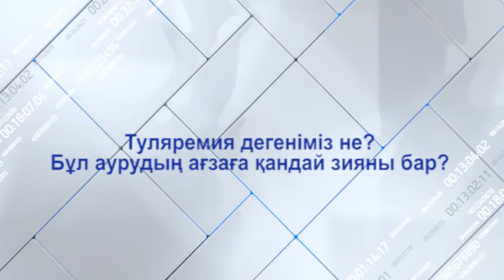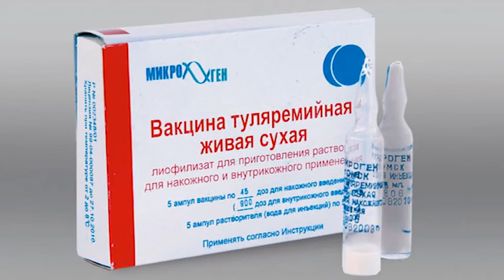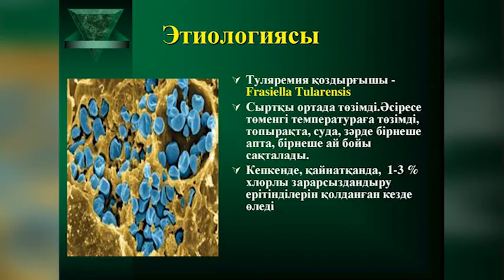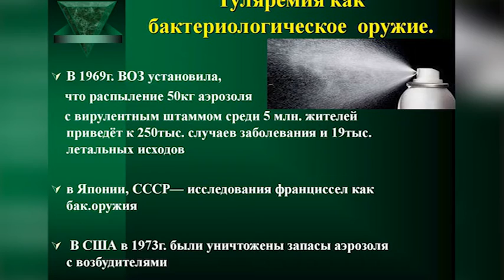«Дені саудың – жаны сау» бағдарламасы 28.07.2021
«Дені саудың – жаны сау» бағдарламасы